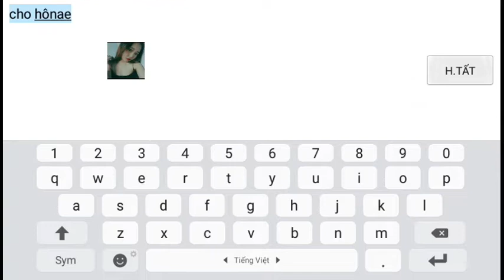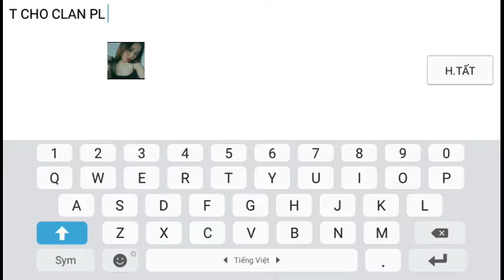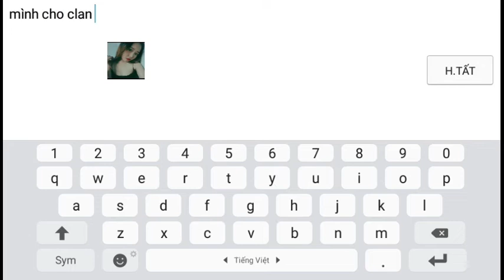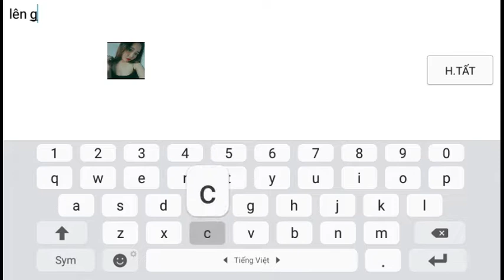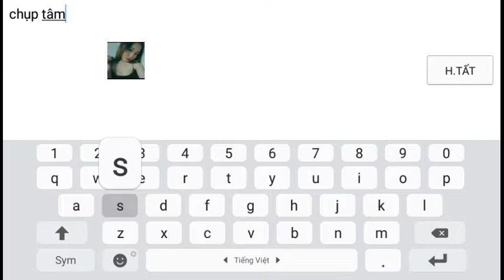《ACE》nhớ500👉THA CHUỔI CHO CLAN BẠN TÊN GÌ VÀ CLAN PL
Thằng nhỏ hên cải